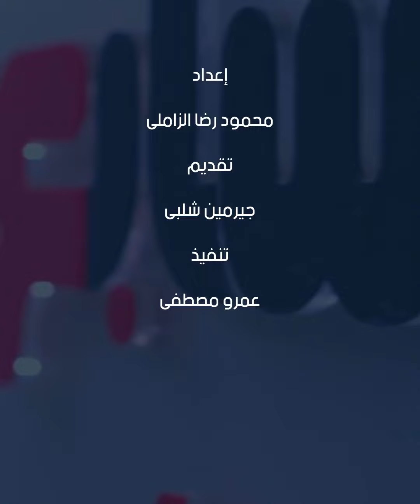فرصة أخيرة لتنسيق الدبلومات الفنية.. اليوم آخر موعد لتسجيل وتعديل رغبات الكليات والمعاهد